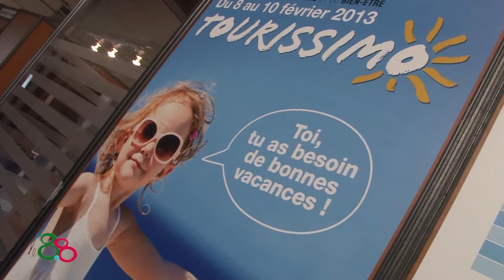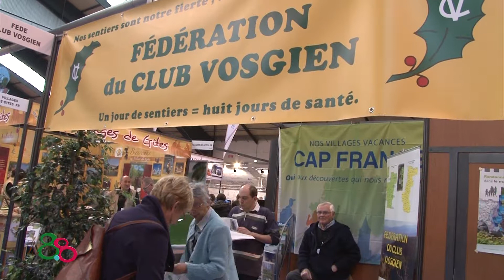Partir en vacances à Saint-Dié...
Le salon du tourisme, des loisirs et du bien être, Tourissimo
a eu lieu à Strasbourg du 8 au 10 février.
La destination invitée était l'Azerbaïdjan.
Cependant sur le sol français,  les séjours de proximité, sont devenus très tendance

l'office du tourisme de Saint-Dié-des-Vosges a senti cette mutation.
Désormais l'équipe déodatienne se rend sur les salons internationaux pour vendre ses produits et ça marche !